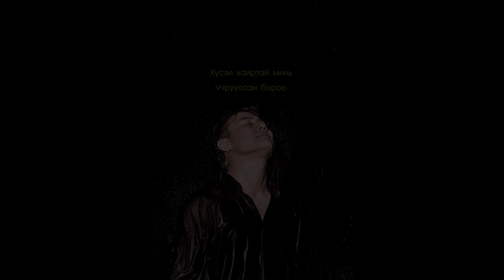HAVRIIN BOROO - TUVSHIN /VOICE OF MONGOLIA 2020/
Lyrics                                             J.MUNKHDELGER
Arranged by                                  AMAZE STUDIO
Record, Mixing & Mastering       ROYAL MUSIC PRODUCTION